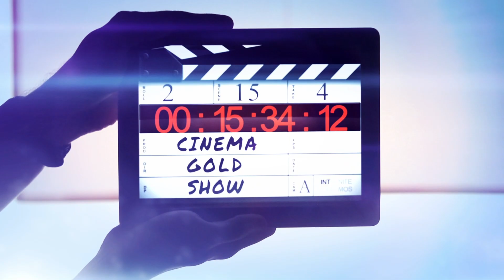Criminal Minds Season 11 Rewatch - The Dirty Dozen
Welcome to our comprehensive review of "Criminal Minds" Season 11! In this video, we delve deep into one of the most intriguing seasons of this beloved crime procedural series. Join us as we dissect and discuss every aspect of Season 11, from the introduction of new characters to the exploration of complex themes.